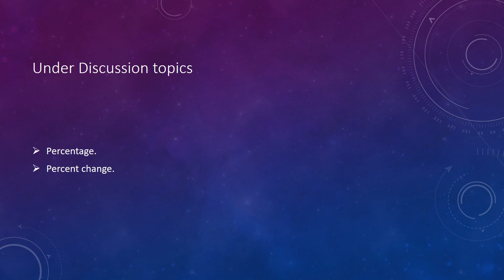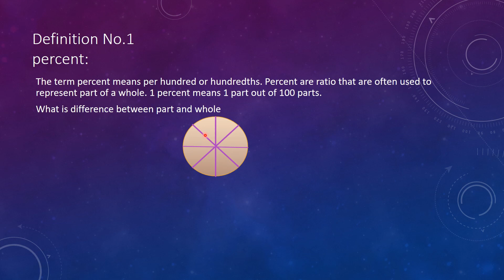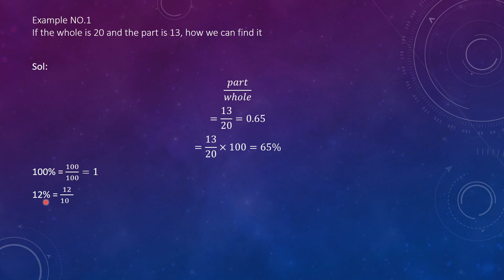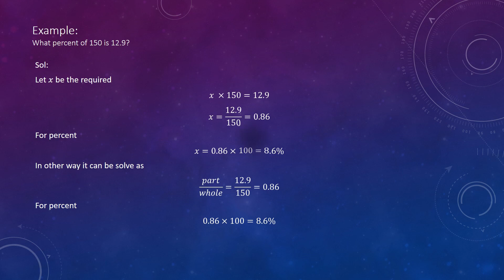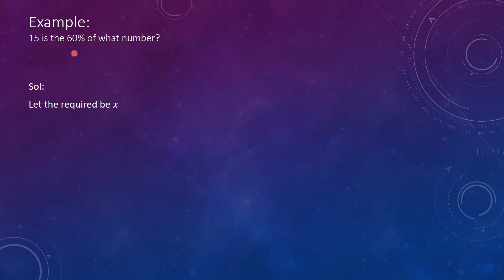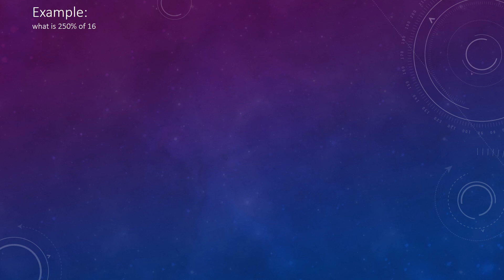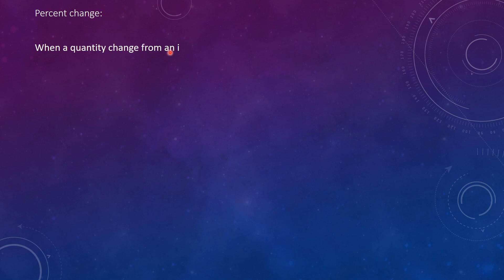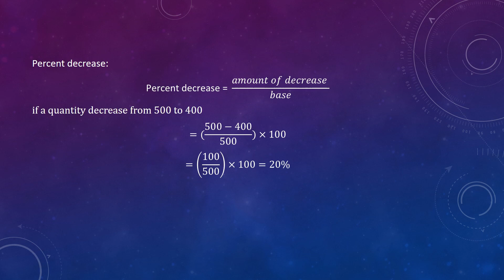Exploring quantitative skills || ads(mathematics) || QEAR-107 || chapter no.4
mathgalaxy(asif sheraz)